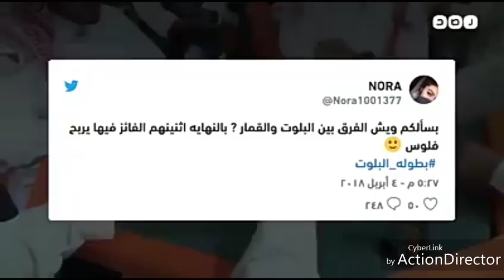🔊OUSTAZ OUSMANE SYLLA KAW KAW NIAW THI KALABANI MI DI CARTE